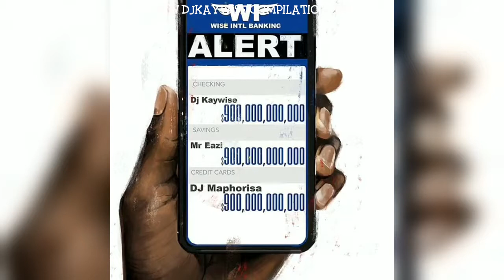O k i k i djkaywise Instagram Compilation 2018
Credit: @djkaywise On Instagram